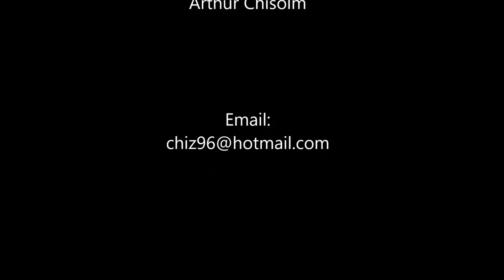Next Level 15U vs MS Hoops